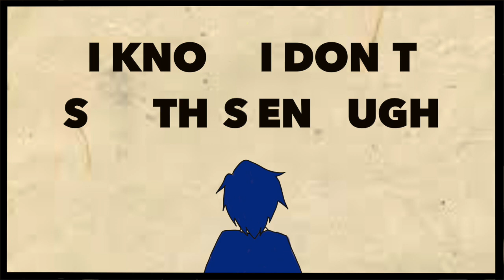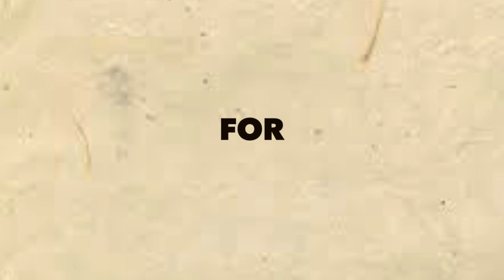All I Can Say by Clarrie Sim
Hey all! So yesterday was my dad's bday and my mom's is comin' up in a few weeks. So I wrote this song, especially for them.

HAPPY BIRTHDAYS MOM AND DAD!

Credits:
Written by Clarrie Sim
Recorded by Clarrie Sim
Mixed by Chang Kyle Zenn
Mastered by Chang Kyle Zenn
Digital Art by Clarrie Sim
Video Edited by Clarrie Sim
Equipment and Software:
Recording Equipment: iPhone X
DAW: Reaper
Editing Software: Final Cut Pro
Digital Art Equipment: Wacom Intuos
Digital Art Software: Painter Essentials 6